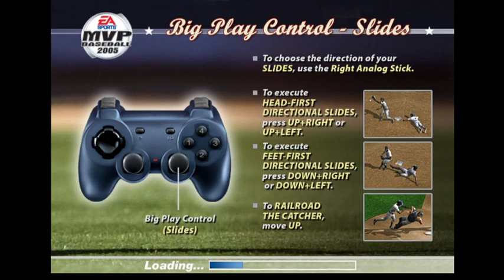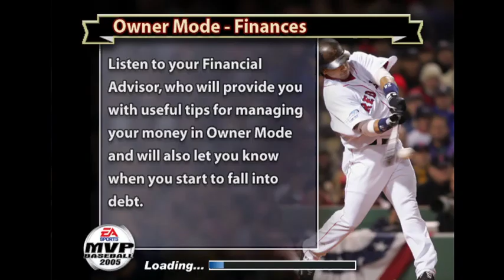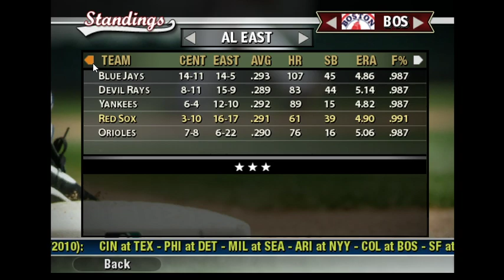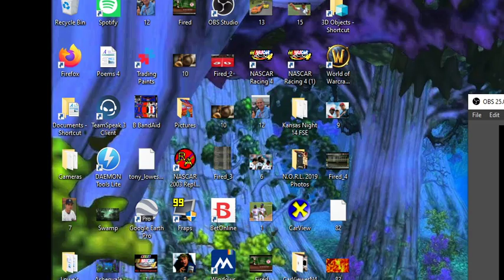Red Sox, June 15th, 2010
Toronto Blue Jays: 35-30

Tampa Bay Devil Rays: 34-30

New York Yankees: 31-33